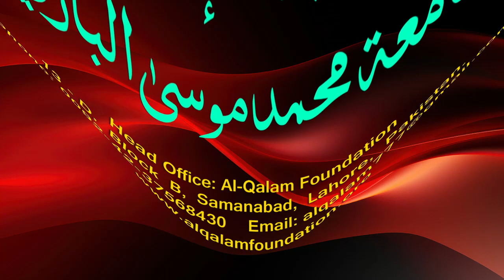Hidayah juz 2 | Dars 40 - page 363 | Maulana Muhammad Zuhair Ruhani Bazi | 2/8/2023 | ہدایہ ثانی